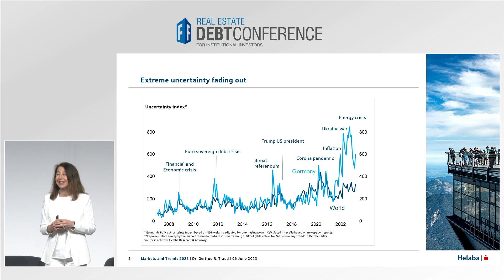Dr. Gertrud R. Traud: DebtConference 2023 (Teaser)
Macroeconomic overview
Dr. Gertrud R. Traud Chief Economist and Head of Research Landesbank Hessen Girozentrale

This presentation was held at the DebtConference 2023 in Frankfurt (Main), Germany